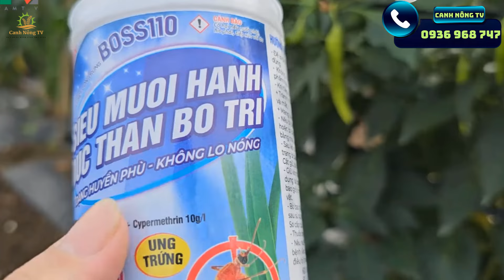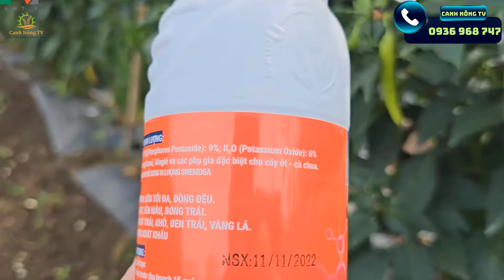Chăm Sóc Vườn Ớt Cổ 2 I Bổ Sung Dinh Dưỡng - Phòng Trừ Bọ Trĩ - Xử Lý Nấm Bệnh I Canh Nông TV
Ớt Bị Héo Xanh I Nguyên Nhân, Cách Phòng Trị | Thuốc Đặc Trị Nấm Khuẩn Trên Cây Ớt
- Chia sẻ kỹ thuật trồng và chăm sóc các loại cây lương thực, cây ăn quả, rau màu... sát với thực tiễn sản xuất nhất.
- Tư vấn kỹ thuật chăm sóc cây trồng theo yêu cầu nhà vườn.
- Tư vấn kỹ thuật trồng và chăm sóc rau quả tại nhà, sân thượng, ban công...
- Giới thiệu các sản phẩm phân bón, thuốc bảo vệ thực vật tốt nhất đến người tiêu dùng.
- Chia sẻ khoảnh khắc đẹp, vui vẻ trong đời sống sản xuất nông nghiệp, nông thôn, miền quê Việt Nam.
Canh Nông TV là kênh YouTube chuyên chia sẽ về kiến thức nông nghiêp: kỹ thuật canh tác, kỹ thuật bón phân, quy trình phòng ngừa sâu bệnh trên cây trồng.
* Tuấn Anh
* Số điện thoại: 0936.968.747